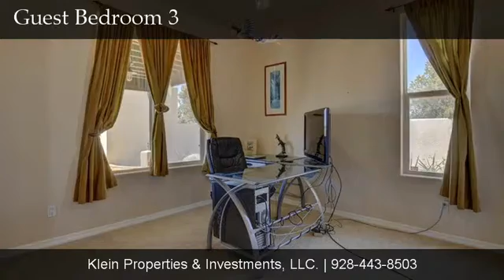10555 North Patina, Prescott, AZ, 86305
10555 North Patina

Contact Klein Properties & Investments, LLC. for more information.

Enjoy this private setting at the end of a cul-de-sac. Enter home & take in stunning Granite Mountain Views from almost every window in the large open great-room/living space. Tons of space to entertain or just enjoy the fireplace & views. Kitchen has tons of counter space, an abundance of storage, bar island for entertaining & breakfast nook to enjoy sounds of the water feature. Spacious master w/wood burning fireplace, sitting areas & a large private patio. Master Bath w/ granite counters, walk-in marble shower, garden tub, dual vanity & large walk-in closet. Large guest bedrooms, 2nd bath w/granite counter-tops, Travertine tile bath surround and designer touches. Check out custom backyard entertaining space, views, 4 stall Castlebrook barn, arena, access to state land and so much more!